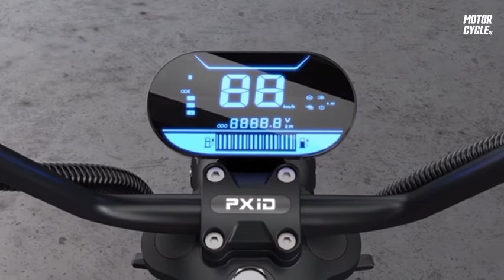Aussie Mobility electric Chopper Scooter | Motorcycle TV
Most modern electric scooters resemble conventional designs of the past. With the motor tucked under the rider, the powerplant doesn’t impact the vehicle’s arrangement like it does with a motorcycle. Whether the engine is an internal combustion unit or composed of Lithium-ion cells, manufacturers can adopt the latest technology while retaining classic scooter styling.

However, that traditional scooter vibe isn’t for everyone. What about those free-spirited scooter riders with a rebellious edge? What are they supposed to swing a leg over? Well, Australia-based Electric Mobility Solutions (EMoS) is bringing the WYLD electric scooter to the budding segment with a bad-to-the-bone attitude.

Along with styling cues such as ape hangers, front and rear fenders, and a large solo saddle, the WYLD captures the relaxed ergonomics of cruisers with forward-mounted mini-floorboards. Of course, the wide 18-inch tires only add to the scoot’s cruiser quality and would make a Harley Fat Boy blush. Whether you gravitate to the chopper aesthetic or not, EMoS is banking on the polarizing style of the WYLD.

“Just putting an electric motor into the frames of previously offered vehicles is not making use of the design freedom the use of electric motors and batteries can provide,” said EMoS CEO and co-founder Harry Proskefallas. “We want people to turn their heads for our vehicles. We want them to be excited about the form and the function and to make a statement for electric vehicles and that is the same for the WYLD.”

Motorcycles--
CFMOTO
Ducati

For more news, renders, rumors, spy shots and All Car and Motorcycle news goodies:
Email for more query :)